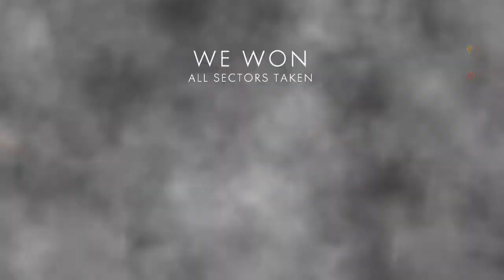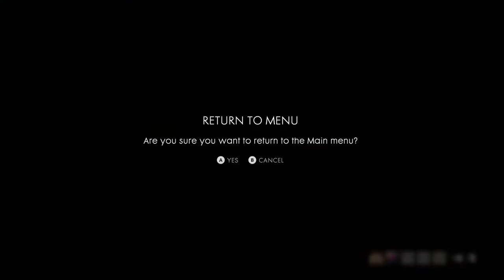battlefield 1 gameplays with ThatGuyAwesome